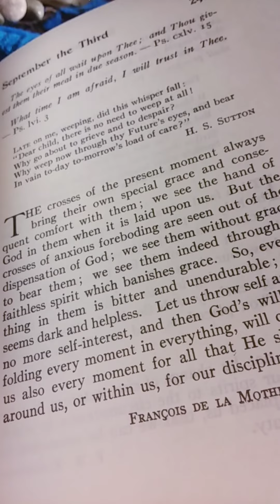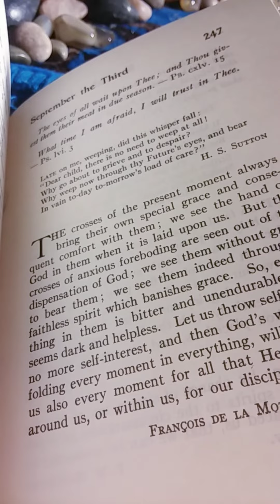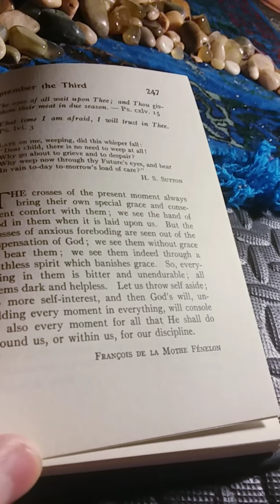Daily Strength For Daily Needs Selected by Mary Wilder Tileston: September the Third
This is my presentation of Daily Strength For Daily Needs Selected by Mary Wilder Tileston: September the Third.